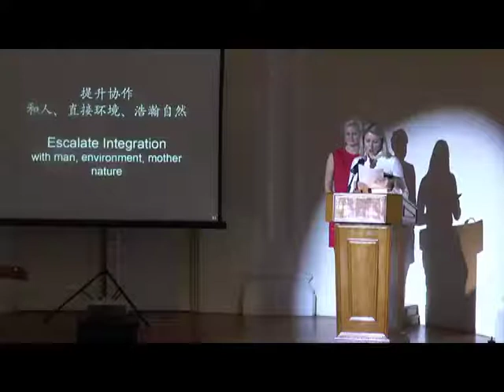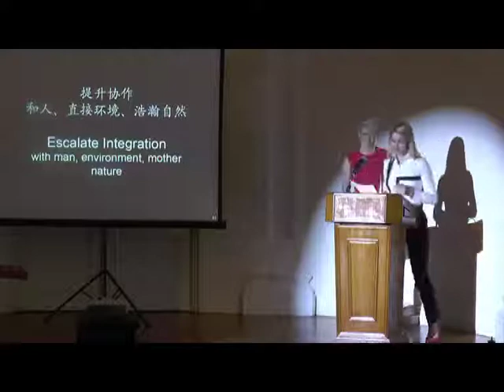20160925 15 Next Phase of Civilization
These new wisdom lead us to  next phase of civilization.
这智慧引领人类到新的境界